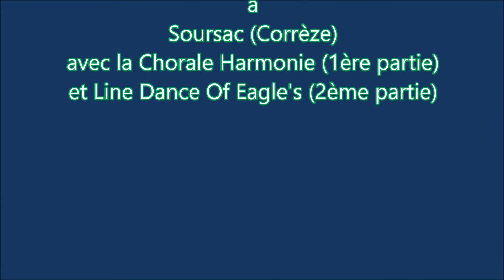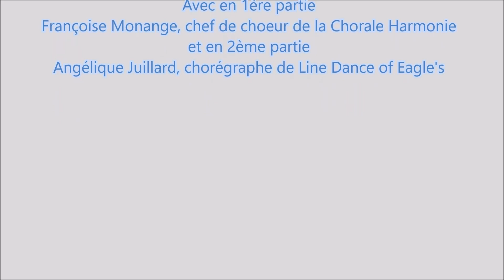Retina 2017 à Soursac (Corrèze)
Retina 2017 à Soursac (Corrèze). Première partie avec la Chorale Harmonie qui interprète des chansons sur le thème de l'école sous la direction de Françoise Monange. Deuxième partie : danses country avec "Line Dance of Eagles" chorégraphiées par Angélique Juillard.